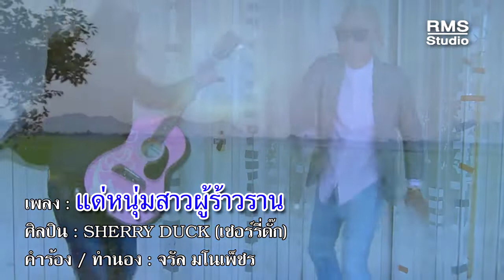แด่หนุ่มสาวผู้ร้าวราน - Sherry Duck (Official MV - โฟล์คซอง)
แด่หนุ่มสาวผู้ร้าวราน - Sherry Duck (Official MV - โฟล์คซอง) by จรัล มโนเพ็ชร